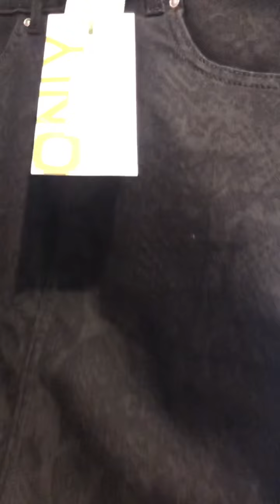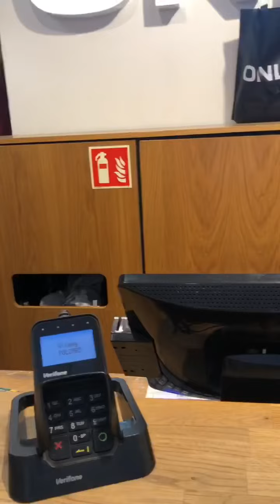Only sale outlet Piotrkowska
Na 18stce chciałam tez kupić neonowo cytrynowy sweterek